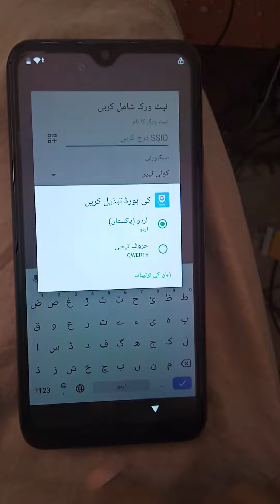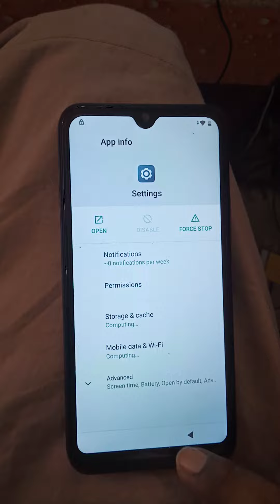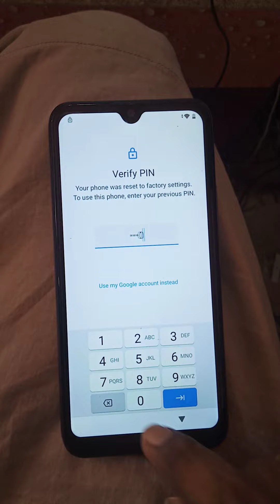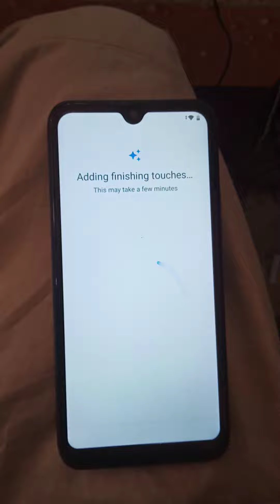Itel A48 frp bypass Without PC || frp remove || frp unlock || Gmail Unlock